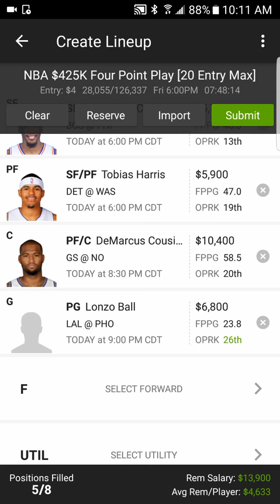10/20/17 NBA DRAFTKINGS PICKS